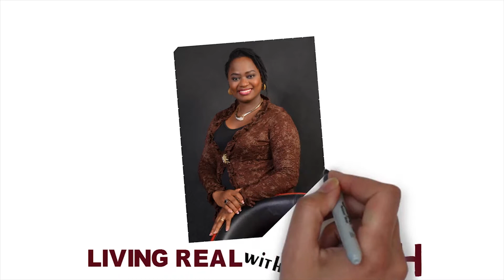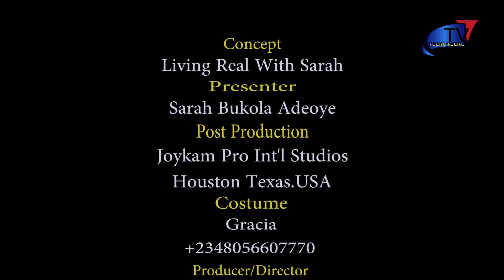parenting 103 By Sarah Bukola Adeoye